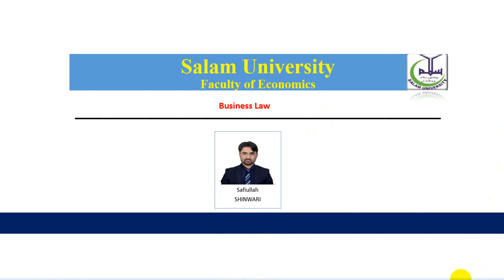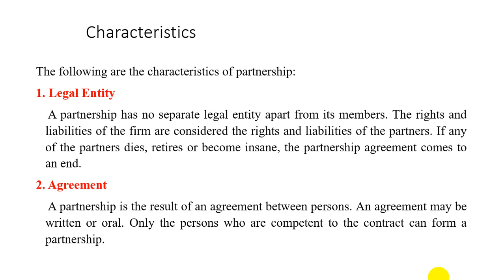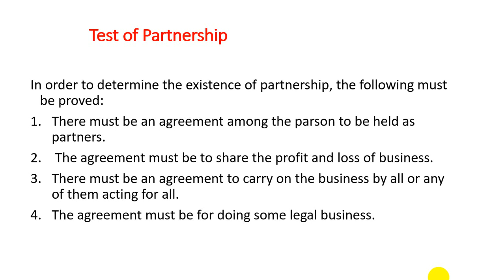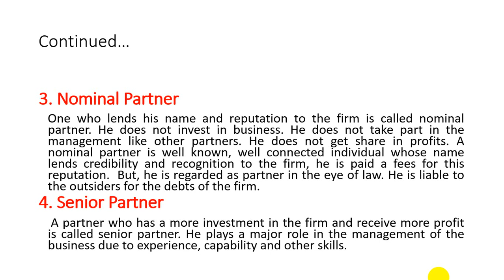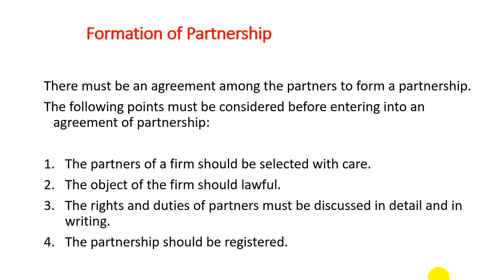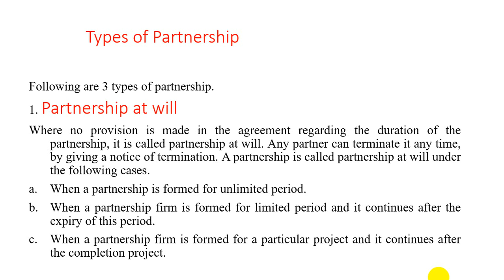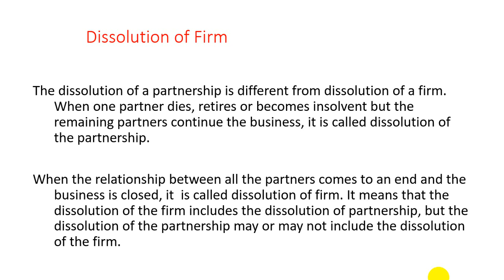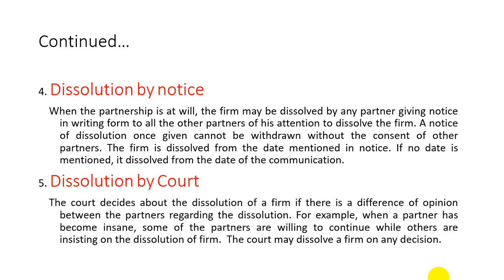Lecture #21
Formation of partnership